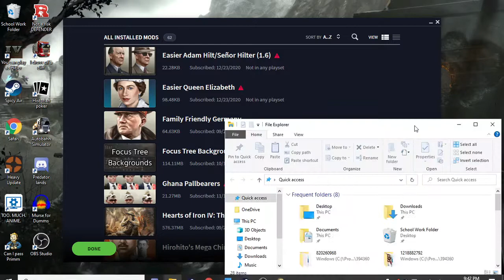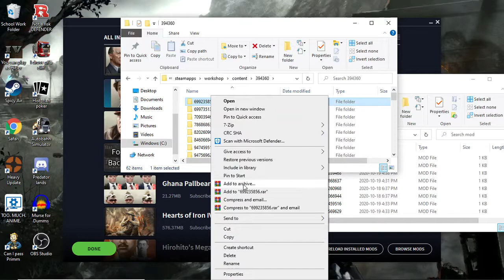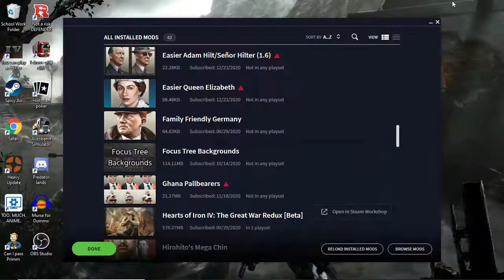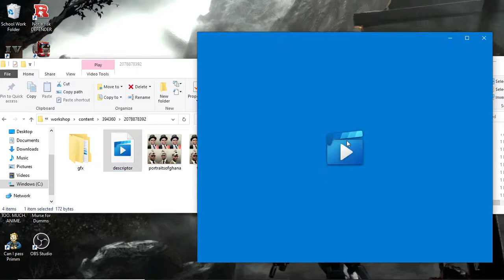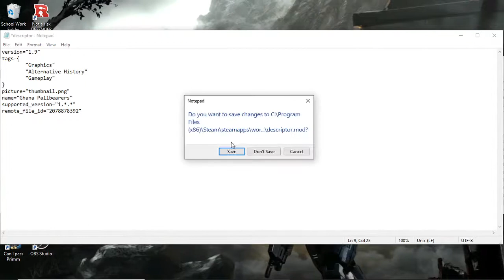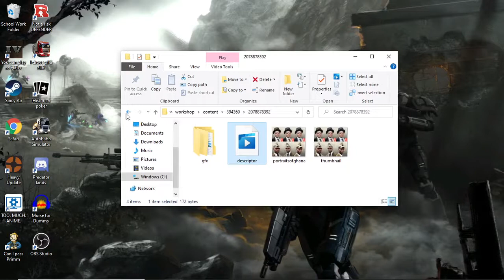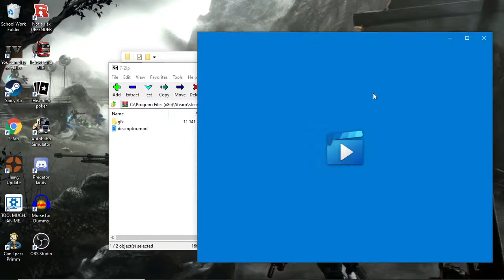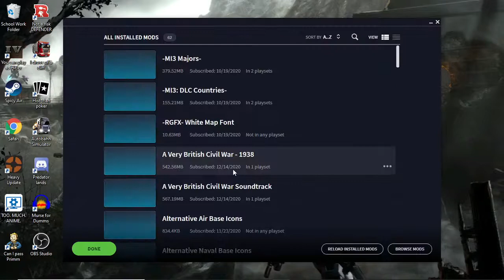(OUTDATED AS HELL) How 2 Update HOI4 mods in 2020 (1.10.3)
Here are the required downloads
YOU WILL NEED BOTH but I prefer and used 7zip in the video

If you want, Scrubscribe for moar bullshit and lazy content that will barely come out.